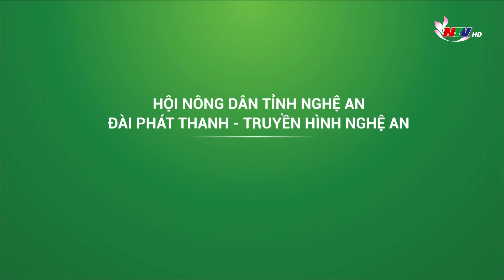Hỗ trợ nông dân sản xuất hè thu, hạn chế bỏ hoang ruộng | Nhà nông đổi mới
Nhằm tuyên truyền các chủ trương, chính sách về nông nghiệp, nông dân, nông thôn; Các phong trào nông dân thi đua sản xuất kinh doanh giỏi, đoàn kết giúp nhau làm giàu.. Bắt đầu từ tháng 6 năm 2022, Hội Nông dân tỉnh Nghệ An và Đài PTTH Nghệ An phối hợp sản xuất chuyên mục nhà nông đổi mới. Chương trình được phát sóng vào tối thứ 6 tuần thứ 2 và thứ 4 hàng tháng. Trong  số đầu tiên của chuyên mục “nhà nông đổi mới”, chúng tôi xin giới thiệu đến quý và và bà con nông dân những giải pháp của Hội nông dân trong việc hỗ trợ các hội viên đẩy mạnh sản xuất, hạn chế tình trạng bỏ hoang ruộng trong vụ sản xuất hè thu.